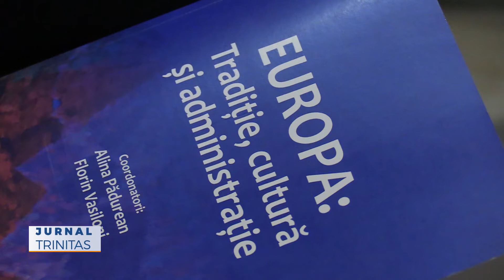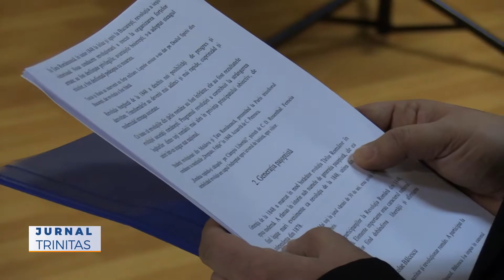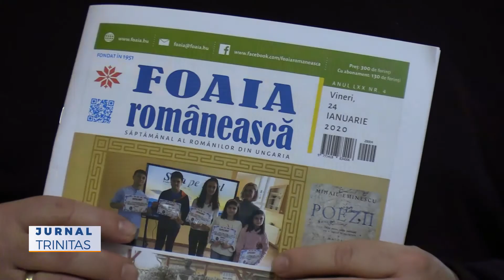„Ianuarie românesc” la Gyula